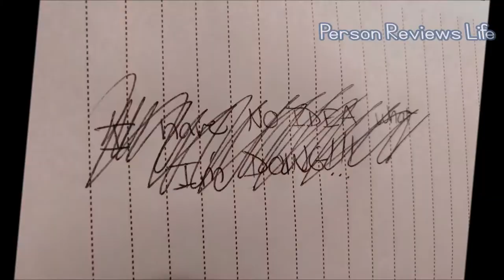2020. NOT just about hindsight (EDIT: yeah right)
Rambling about YouTubers I like and bits about myself. Hello 2020!